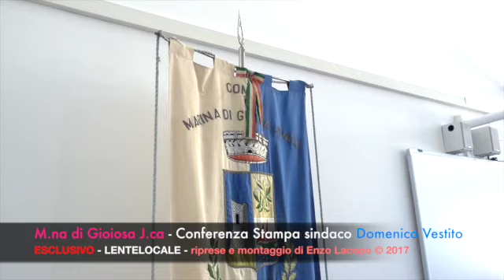M.na di Gioiosa J.ca - Conferenza Stampa del sindaco Domenico Vestito (by EL)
M.na di Gioiosa J.ca - Conf. Stampa sindaco D.co Vestito.